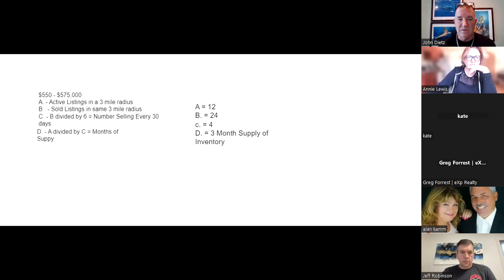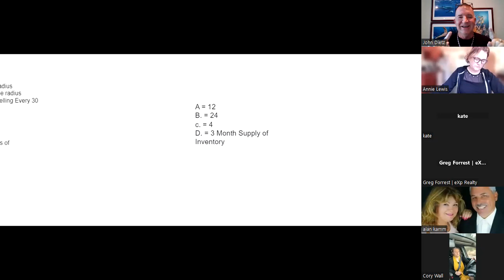Mastering The Supply and Demand Strategy To Take More Real Estate Seller Listings At The Right Price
I am a Trainer, Coach and Motivational Speaker and I want to help you build a more successful Real Estate business and a more successful life. As a Real Estate agent, I Listed and sold more than 100 homes every year for 13 years. As a trainer and coach, I have coached thousands of agents with tremendous results in their growth. Now, as owner of Rainmaker Training and Coaching, I want to help you individually or you can book me as a trainer for 30 minutes or for the day. I have more than 7,200 hours training Real Estate agents and have spoken at events with 20 people up to more than 10,000 people in the room.